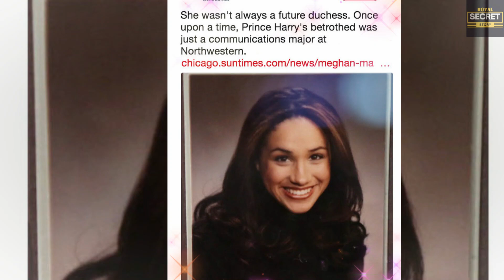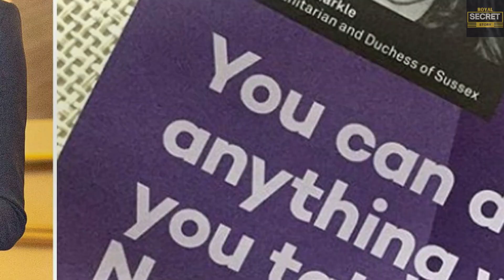SHOCKING Northwestern University Claims: Meghan Faked Double Major And Graduation Gown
According to information gleaned from a Reddit feed, Paula Ma Meatier youtuber emailed Northwestern University. She was informed that they do not offer a double major in theatrical and foreign studies. Despite Megan frequently publishing articles in which she implies she is the royal degree wife. Now royal fans are suspicious about whether Megan graduated college.

Many people pointed out links to the commencement program from 2003 the year she would have graduated and that her name was in it as evidence of her graduation, but that it's not evidence of a graduation as a few others correctly pointed out in the United States being in the commencement program means nothing as far as graduation qualifications. Once you're a student, you can walk in the graduation ceremony, be listed in the commencement program, and wear the cap and gown even without meeting requirements and never graduating.